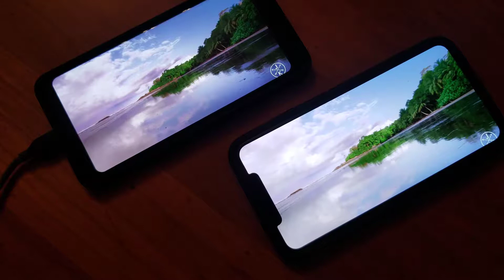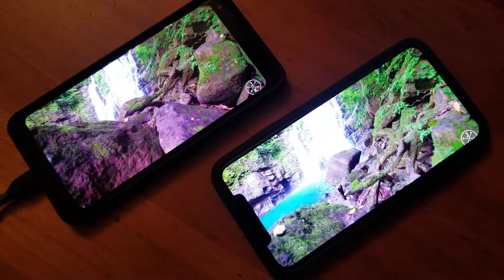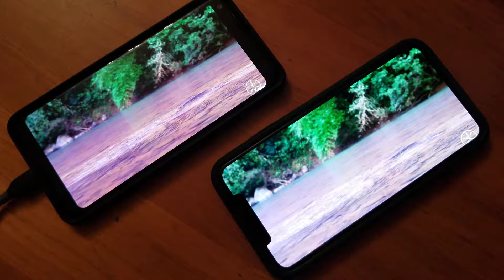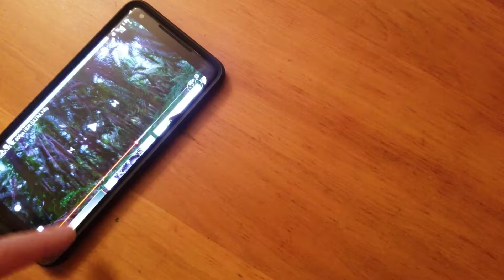Google Pixel 2 vs iPhone X - Screen Resolution FACE OFF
iPhone X or Google pixel 2? That is the question of the century. Here is a screen resolution comparison of the iPhone X vs Pixel 2.

May this beautiful Youtube video of Peru pleasure your eyeballs as you decide which phone is the phone for you.

We love the Google Pixel 2 and we love the iPhone X max, but with this screen resolution battle is won by the iPhone 10 in our opinion. However, the screen on the iPhone is brighter, and differences between the Android & Apple Youtube app could also have an affect on the appearance